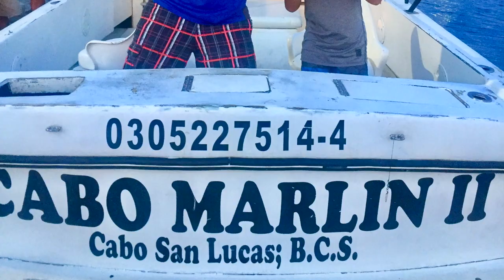At the Arch! Fishing for Huge Mahi-Mahi (Mavic pro, GoPro)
Rj and I went offshore fishing in Cabo San Lucas, Mexico. We got lucky catching our first ever two huge Mahi Mahi aka Dorado despite the unforgiving sea. Plus appearance by Mr. Sea lion very cool.

 *Taken Last July 2017 edited twice due to copyright song I chose.